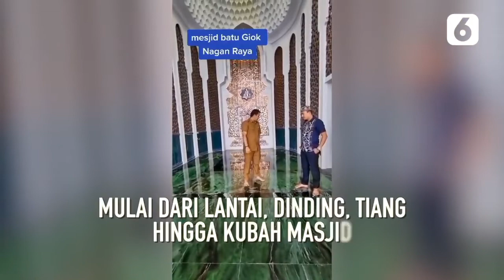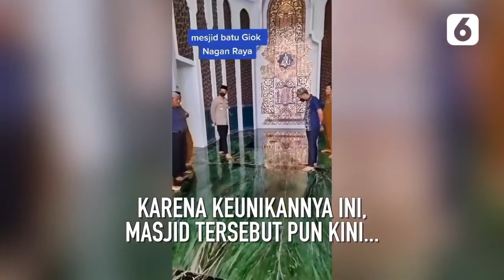Subhanallah, Masjid Ini Berlantaikan Batu Giok | Liputan6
Liputan6 - Subhanallah, Masjid Ini Berlantaikan Batu Giok | Liputan6

Sebuah Masjid di Desa Lueng Baro, Suka Makmur, Nagan Raya, Aceh tengah menjadi sorotan netizen. Bagaimana tidak, Masjid yang diketahui bernama Masjid Agung Baitul A'la ini berlapiskan batu giok di lantainya.